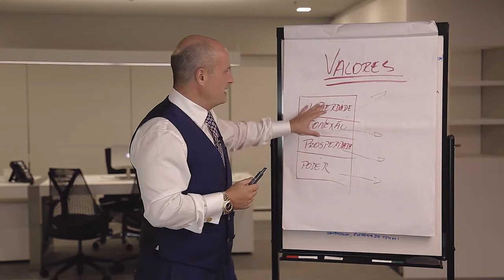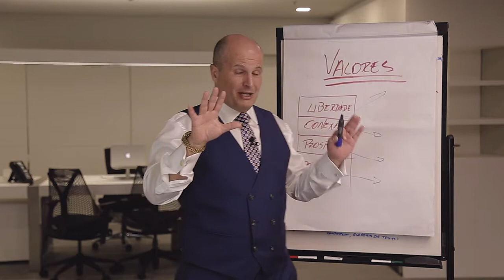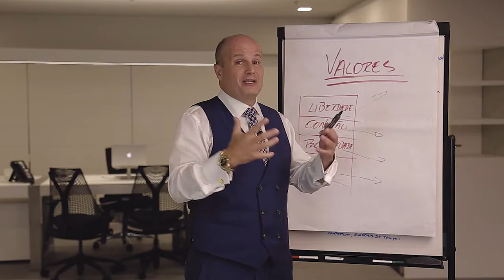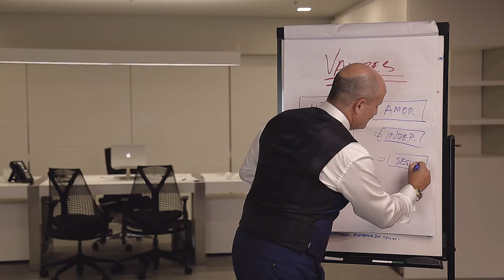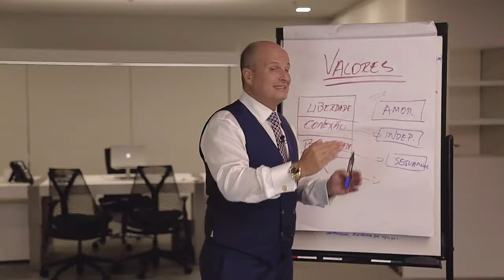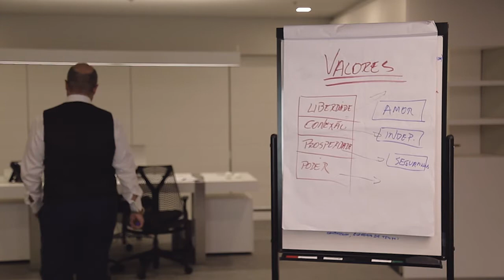#04 O que você tem que saber como coach – VALORES. Quando falar sobre? Parte 2/2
Conheça agora, mitos e verdades sobre esse  tema fascinante com Villela da Matta, presidente da SBCoaching e um dos pioneiros do coaching no Brasil.

★SBCoaching★